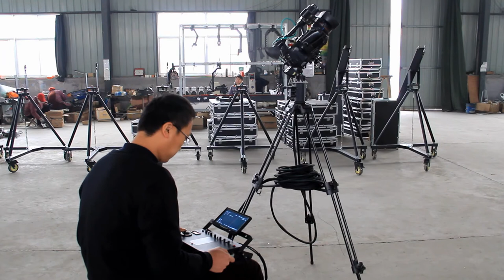remote pan and tilt head controller, can be used on the tripod, camera jib.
remote pan and tilt head controller, can be used on the tripod, camera jib. you can sit to control your camera, no need to stand behind the tripod.
Professional Camera Equipment store, factory for more than 10 years, best quantity with compare price! The main products are camera crane jib, reomote controller, camera track and dolly
Taian HuaTian Camera Equipment Co., Ltd.
Wechat:LMSYSQC
Skype: lms8882